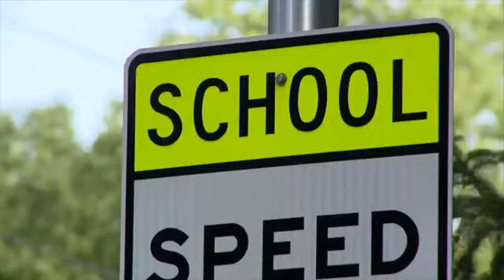Enrollment numbers at the Vigo County School Corporation